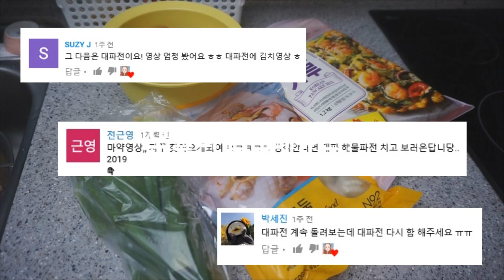오늘점심뭐먹지? 대파로 만든 해물파전♥green onion seafood pancake 대파파전레시피 먹방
💲후원방법
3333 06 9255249 김하이 ★카카오뱅크